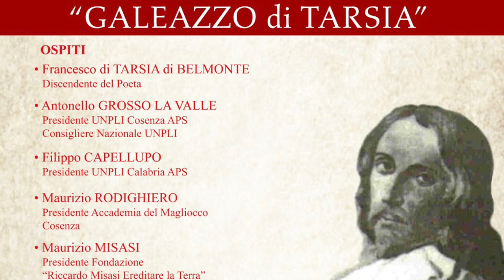Francesco Di Tarsia di Belmonte - XXIX Edizione Premio Galeazzo di Tarsia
Francesco Di Tarsia di Belmonte, discendente del Poeta - XXIX Edizione Premio Galeazzo di Tarsia - Belmonte Calabro (Cs) - 29 luglio 2023 - A cura di Antonio Abbruzzese e Marco Marchese